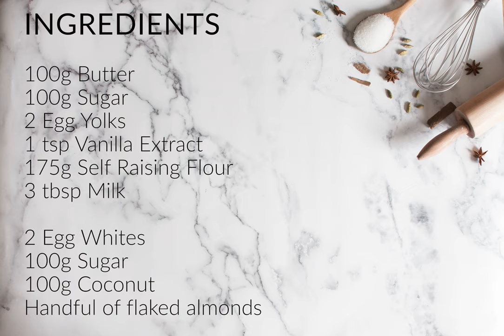Coconut Meringue Squares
Meringue Topping:
1. Whisk the egg whites until light and foamy.
2. Add the sugar gradually whisking well in between each addition until you get stiff peaks and a glossy meringue.
3. Fold the coconut into the meringue mixture.

Cake base:
1. Cream together the butter and sugar.
2. Add the egg yolks, vanilla extract and milk, mix together until all combined.
3. Sift the flour into the mixture and then fold into the mixture.
4. Place the cake mixture into a square or rectangle tin and spread an even layer across the tin.
5. Place the meringue topping on top of the cake base.
6. Top with flaked almonds (Optional)
7. Place in oven at 180C for about 35-40 minutes until light golden brown or tooth pick comes out clean with no batter.
8. Cut into squares and enjoy!

🎵Track : In Stillness